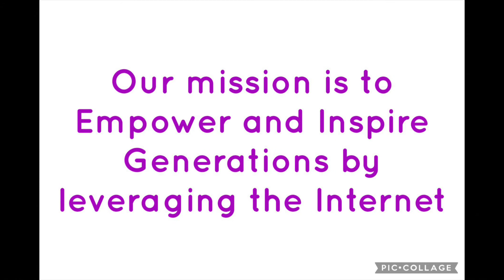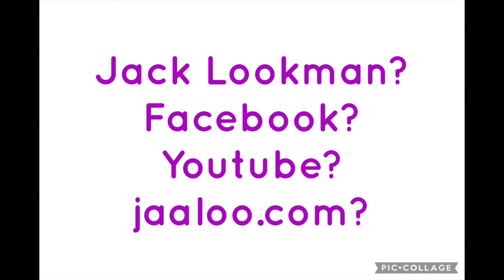The Race - Submission, Gratitude, Faith and Hope- A Collection Of Poems by @Jack Lookman- 078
Submission, Gratitude, Faith and Hope

Ajo, the app and opportunities

Basic Management and Fundraising Tips for Community Groups.

ecommerce for traditional African Attires

Eid Monetisation by leveraging technology

Empowering Orphans, Widows and Widowers

Jaaloo Puzzles- vol 1

Jaaloo Puzzles- vol 2

monetising a digital library- a business idea

monetising digital book reviews- a business idea

Oro Ishiti- Indelible Yoruba Words

The poems herein are mostly collected from Jack Lookman’s 1st two books: Despair, Submission, Faith & Hope volumes 1 and 2, as well as a few additions.

The poems transcend spirituality to love, emotions, philosophy and life experience as well as other bits and pieces.

It is hoped that the content shall provoke reflection on life and after life.

For ease of reference, the poems are arranged in alphabetic order.

It is our aim to organise poetry and spoken word competitions to add value to the content.

Have a great read.

Ire awawa ri o. (May you find the blessings that you desire)

Ire kabiti (I wish you loads of blessings)

Ire aje’n jetan (May our Creator and Sustainer grant us everlasting blessings)

©️Jack Lookman Limited 2023

Links

Jack Lookman’s Websites Lookman Limited Websites

Jack Lookman’s Paperbacks Lookman Limited Paperbacks